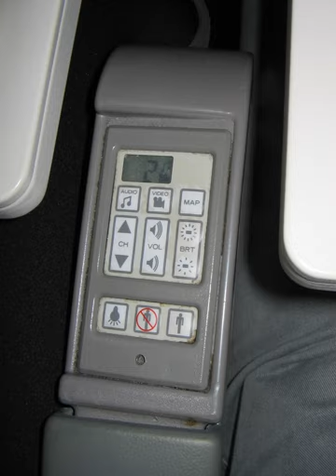In-flight entertainment | Wikipedia audio article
00:01:27 1 History
00:08:27 2 System safety and regulation
00:11:10 3 Cost efficiency
00:13:16 4 Software reliability
00:14:23 5 Varieties of in-flight entertainment
00:14:34 5.1 Moving-map systems
00:17:00 5.2 Audio entertainment
00:18:42 5.3 Video entertainment
00:20:32 5.3.1 Personal televisions
00:22:42 5.3.2 In-flight movies
00:23:43 5.3.3 Closed-captioning
00:25:32 5.4 In-flight games
00:26:27 5.5 Islamic prayers and directions to Mecca
00:27:02 6 In-flight connectivity
00:29:30 6.1 Satellite and internal telephony
00:30:46 6.2 Data communication
00:31:21 6.3 Wi-Fi
00:33:15 6.4 Mobile phone

- Socrates

SUMMARY
In-flight entertainment (IFE) refers to the entertainment available to aircraft passengers during a flight. In 1936, the airship Hindenburg offered passengers a piano, lounge, dining room, smoking room, and bar during the 2 1/2 day flight between Europe and America. After the Second World War, IFE was delivered in the form of food and drink services, along with an occasional projector movie during lengthy flights. In 1985 the first personal audio player was offered to passengers, along with noise cancelling headphones in 1989. During the 1990s, the demand for better IFE was a major factor in the design of aircraft cabins.  Before then, the most a passenger could expect was a movie projected on a screen at the front of a cabin, which could be heard via a headphone socket at his or her seat. Now, in most aircraft, private IFE TV screens are offered.
Design issues for IFE include system safety, cost efficiency, software reliability, hardware maintenance, and user compatibility.
The in-flight entertainment onboard airlines is frequently managed by content service providers.